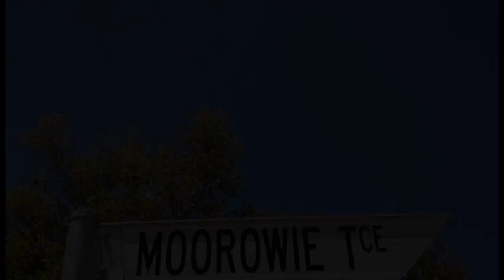Port Moorowie Gangnam kids